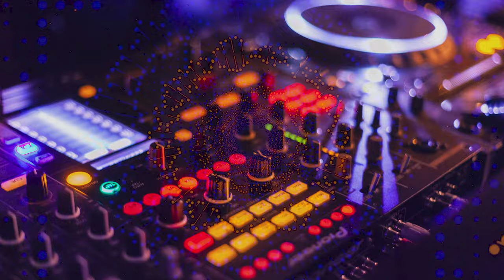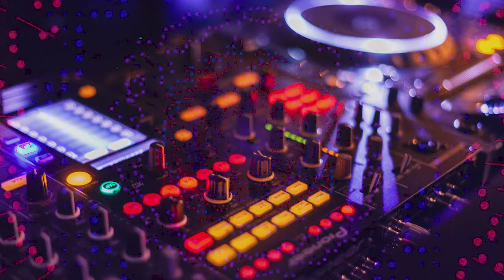Path | Electronic | House | Royalty Free Everything | Royalty Free Music | Copyright Free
Artist Page To Download |
Dear users,

🎵Support the artists!:
Crusadope: